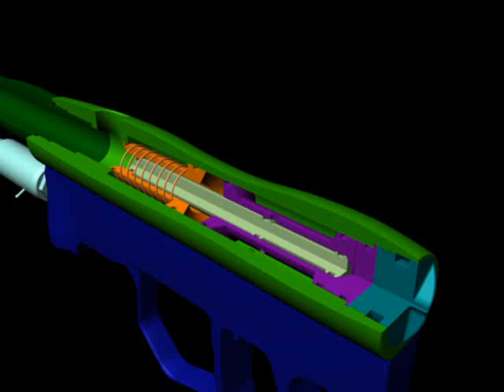Closed Bolt dumper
The third of my entires in the PBNation FASOR design challenge. This operates on a principle similar to if the War Machine Assault 80 used a normally open solenoid, but with a forward placed seal to minimize expansion of the gas. Should be an incredibly efficient design.

It might be difficult to see in the video, but the supply air enters through the purple spool guide about 2/3 of the way up.